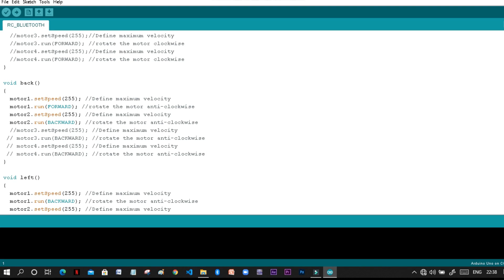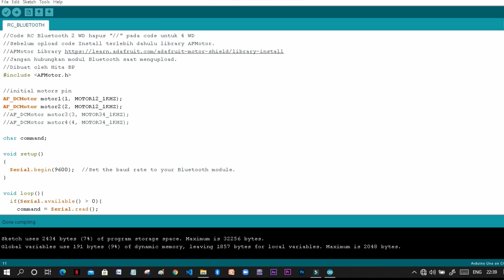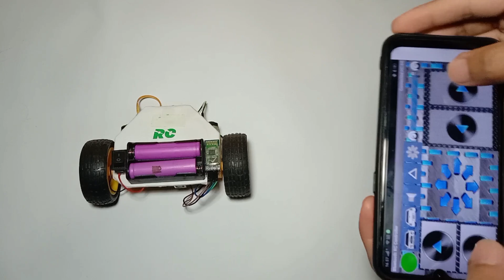Cara Membuat RC BLUETOOTH [Arduino Project]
Halo Semua video tentang cara membuat robot line follower sebelumnya maaf sama yang request untuk make Hp ngecodenya soalnya nggak punya OTG.
Bahan-Bahan untuk membuat robot:
diagram wirring - OTW (lagi mau buat sorry :') )
Jika butuh bantuan temui saya di sini:
Kunjungi Channel saya untuk belajar Arduino